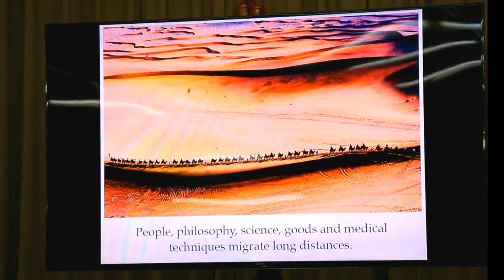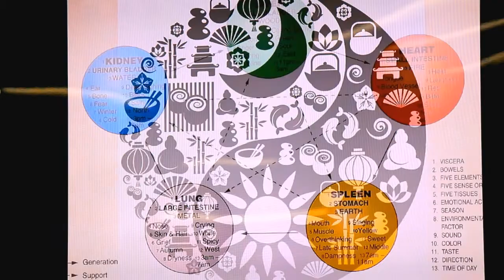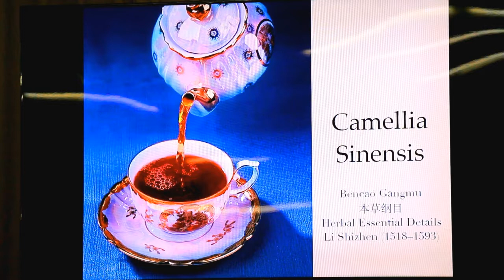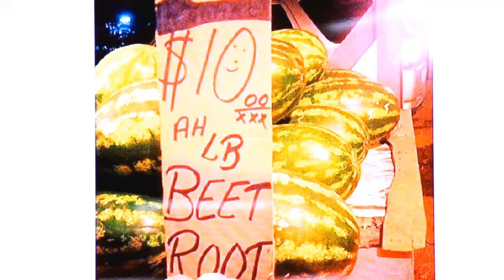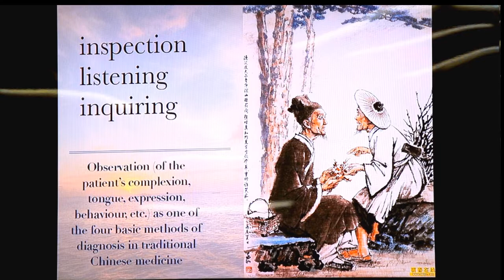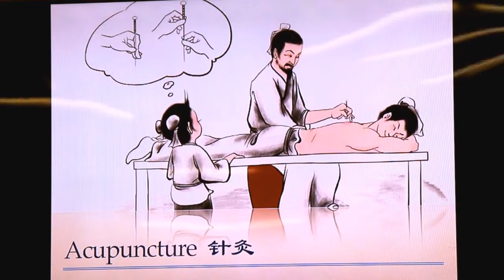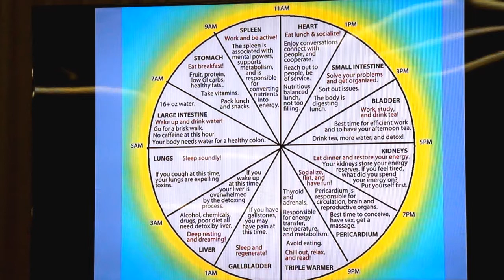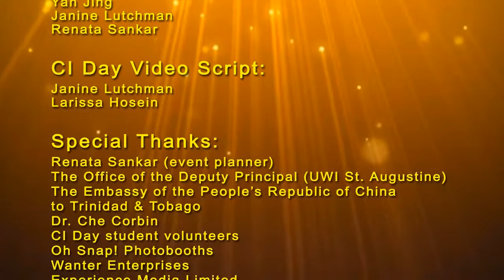CI Day 2017 - Traditional Chinese Medicine Lecture - Dr Corbin